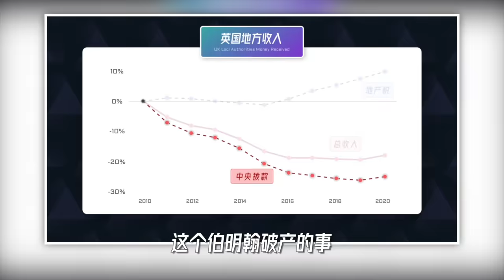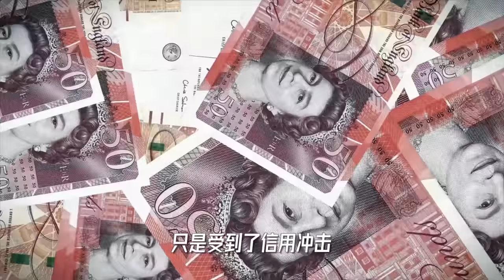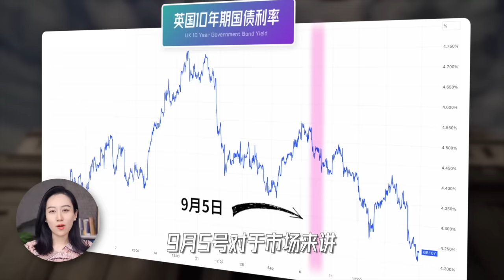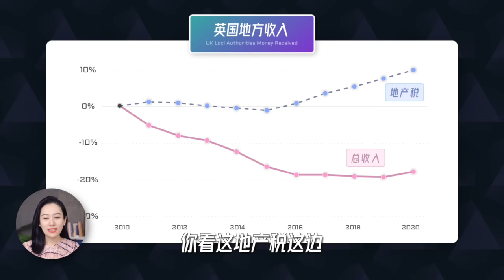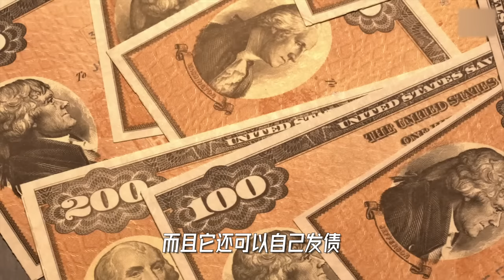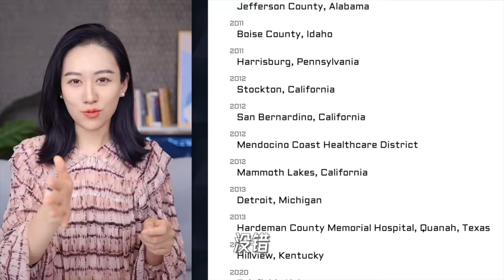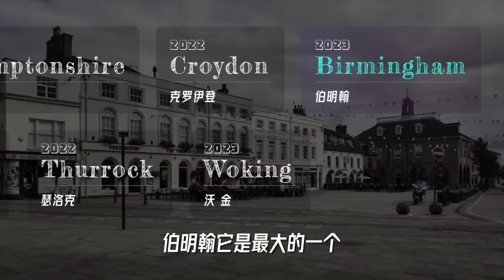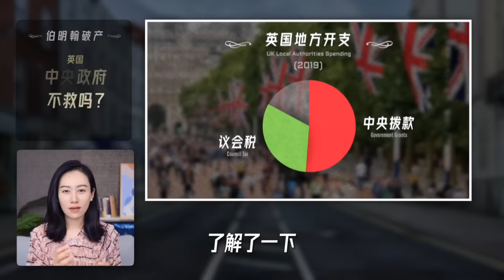英国的地方政府财政危机 | 伯明翰破产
小Lin又来了！哈哈~
咱们今天不光聊聊伯明翰的破产，也深入探讨一下英国地方政府和中央之间的财政关系，以及和其它国家的对比。看看为什么英国的地方政府财政这么紧张。